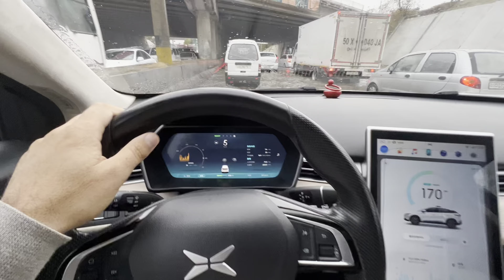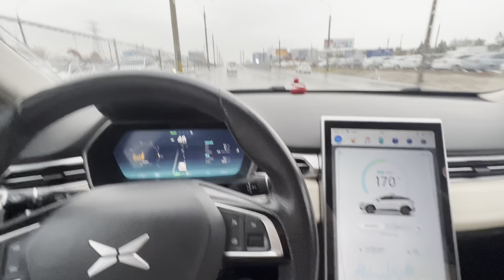9 января 2023 г.